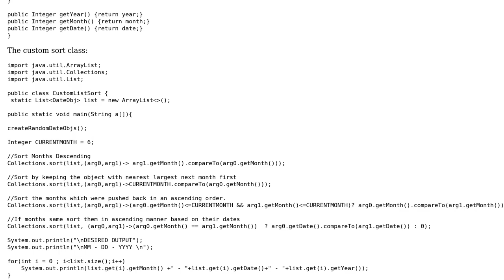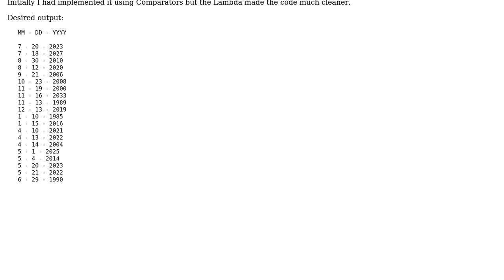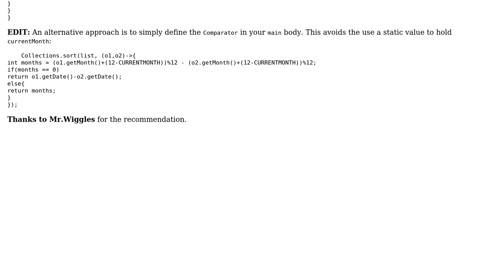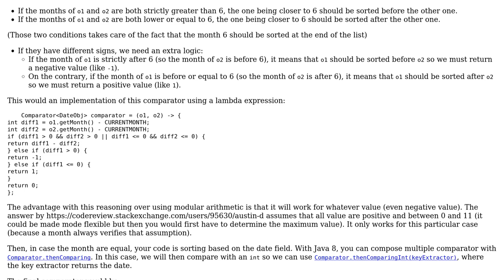Code Review: Custom sorting of dates (2 Solutions!!)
Code Review: Custom sorting of dates

With thanks & praise to God, and with thanks to the many people who have made this project possible! | Content (except music & images) licensed under CC BY-SA | Music | Images & others | With thanks to user Tunaki user digzou user Austin D user 200_success and the Stack Exchange Network Trademarks are property of their respective owners. You are responsible for your own actions.